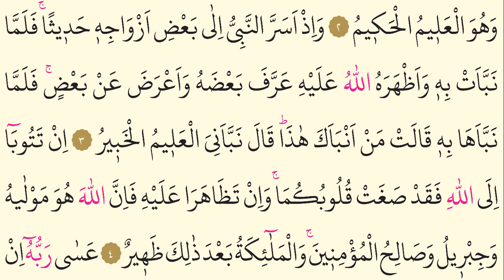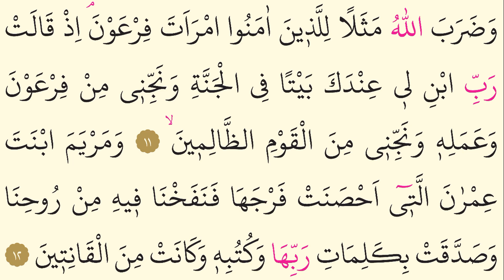66-Surah At-Tahrim- AbdulAziz Az Zahrani -Arabic translation HD